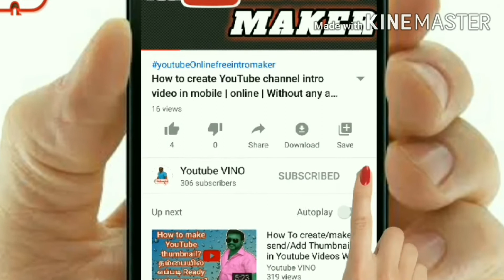How to views & subscribe &watch time increase in cooking chennal growing food chennal ( youtube vino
Cooking channel growing tips